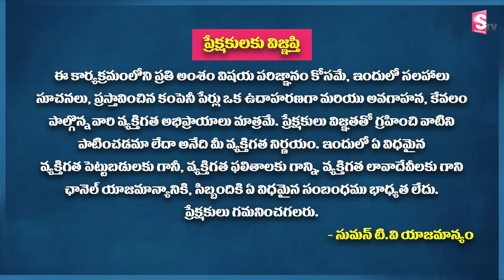Ram Prasad - Mutual Funds TAX saving tips 2022 TAX | Tax Saving on Mutual Funds | SumanTV Business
Watch▶ Ram Prasad - Mutual Funds TAX saving tips 2022 TAX | Tax Saving on Mutual Funds | SumanTV Business